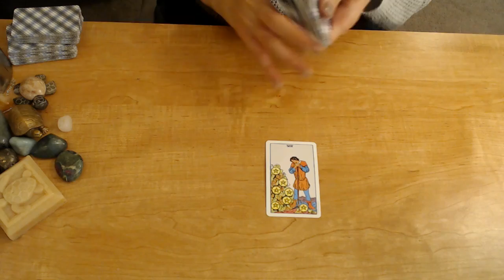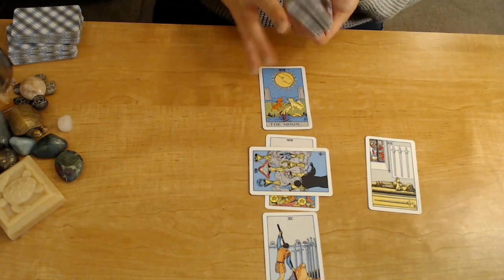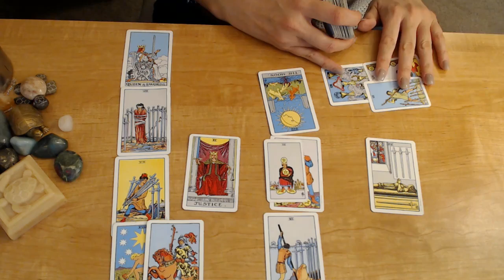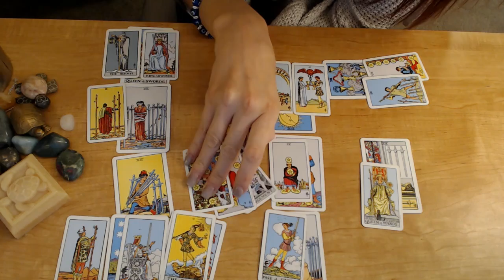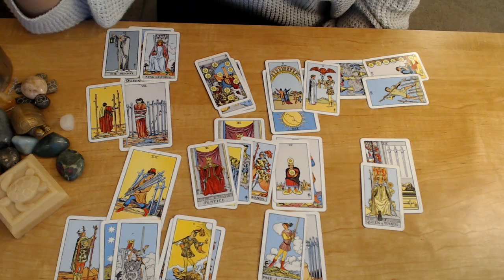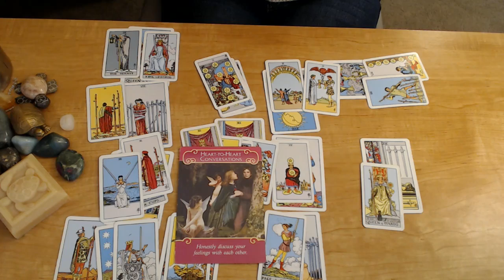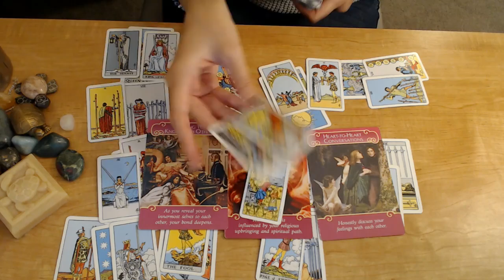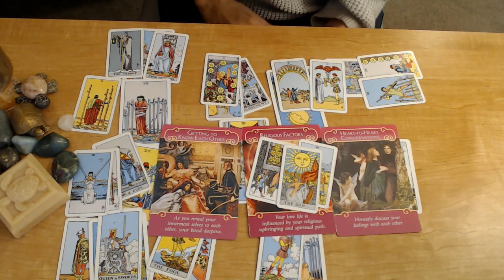Aquarius July 2018 Twinflame / Soulmate love readings Jennifer Walker Zen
Aquarius July  2018 Love and ex soul mate reading for your Sun, Moon, or rising Aquarius! It's your July 2018 tarotscope overview reading. Angels, oracle cards, tarot and so much more!

Price list
$200 for live reading 30 mins
$90   for 60 mins. recorded video reading
$50   for 30 mins. recorded video reading

Love reading 10 mins for $20 e-mail or text response

email your choice from the options above. You will receive a link to my Paypal, make a payment and send the following.
For resources and more information on my readings and background you can go to my

Thank you, blessings, love and light you!

As a generational intuitive, and empath; I have been a constant student of life. I enjoy studying different methodologies, modalities, and techniques to infuse all areas of my healing with fresh perspectives. I have over 24 years of experience in tarot card reading, and varies topics, such as astrology, numerology, Reiki, yoga, meditation, and near death experiences. I also have an acute interest in all types of paranormal, or hidden information that expands my consciousness.